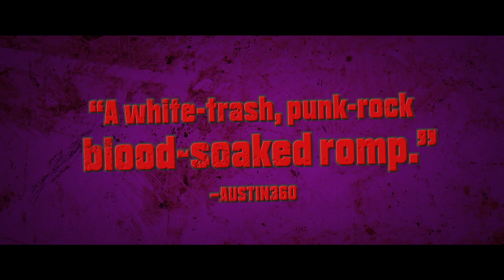68 Kill Official Trailer 2017 Movie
68 Kill Trailer 2017 - Official Movie Trailer in HD - starring Matthew Gray Gubler, AnnaLynne McCord, Alisha Boe - directed by Trent Haaga - she proposes a plot to steal $68,000, he goes along with the plan. But when what was supposed to be a simple heist turns into an off-the-rails, blood-spattered crime spree.

68 Kill 2017 Movie hits theaters August 4, 2017

Chip's problem is that he can't say no to beautiful women. This weakness gets him into a world of trouble when he agrees to help his girlfriend steal $68,000. For more, watch 68 Kill trailer 2017 in full hd 1080p.

68 Kill 2017 Movie
Genre: Comedy, Crime
Director: Trent Haaga
Starring: Matthew Gray Gubler, AnnaLynne McCord, Alisha Boe, Sheila Vand, Sam Eidson, Lucy Faust, Eric Podnar, Hallie Grace Bradley

68 Kill official movie trailer courtesy of Snowfort Pictures